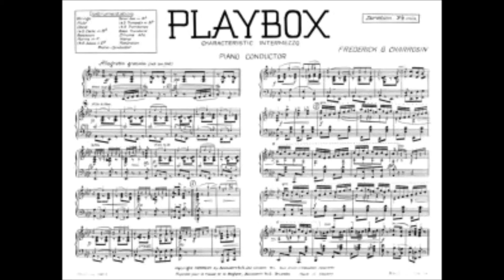Playbox - Frederick Charrosin - Louis Voss and his Orchestra - Bosworth Library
Frederick George Charrosin (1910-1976) was a British composer and arranger of light music, mostly in the 1950's. **He composed mainly orchestral miniatures, single movements rather than suites, many of them suitable for the shelves of the recorded music libraries (Bosworth, Paxton and Boosey &amp; Hawkes were the publishers most favoured by him).
Many of his compositions and arrangements were featured regularly on the BBC.
“Playbox”, an intermezzo, is from the Bosworth library and is played by Louis Voss and his Orchestra.
(** From notes by Philip Scowcroft - “Journal Into Melody” Sept 2007))